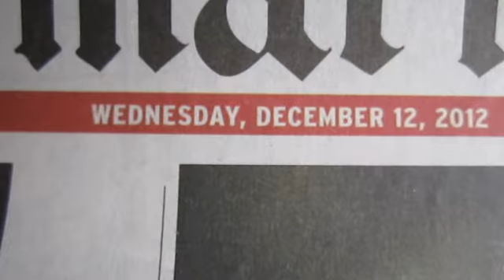Where were you on 12/12/12 at 12:12?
New Zealand was the first country in the world to see 12/12/12 and at exactly 12:12 this video was being created.